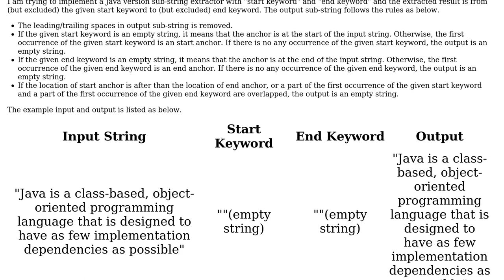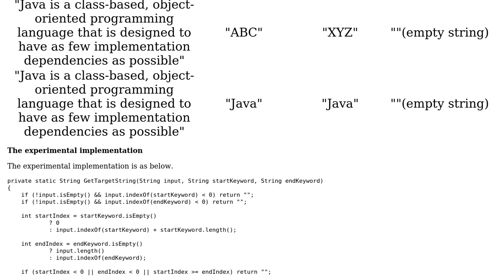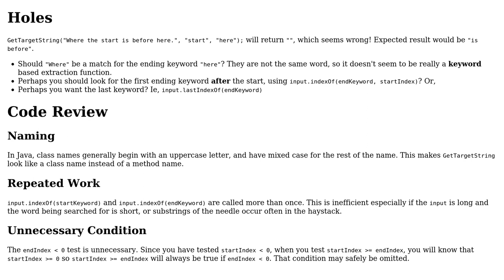Code Review: A Sub-string Extractor Implementation with Specific Keywords in Java (2 Solutions!!)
Code Review: A Sub-string Extractor Implementation with Specific Keywords in Java

With thanks & praise to God, and with thanks to the many people who have made this project possible! | Content (except music & images) licensed under CC BY-SA | Music | Images & others | With thanks to user RoToRa user JimmyHu user AJNeufeld and the Stack Exchange Network Trademarks are property of their respective owners. You are responsible for your own actions.